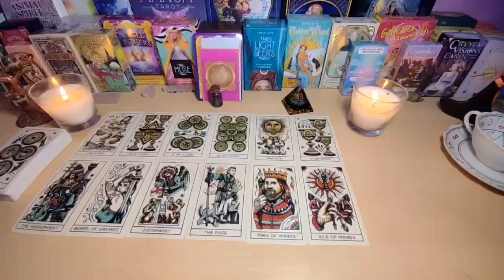AQUARIUS, GOD TRIED TO WARN THEM ⚠️ U WERE THEIR BLESSING, NOW THEY'RE IN TROUBLE FOR ILLEGAL SH!T❗️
Aquarius Love
Aquarius 2024
Aquarius today
Aquarius SEPTEMBER
Aquarius 2024